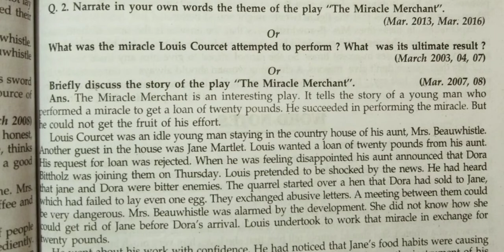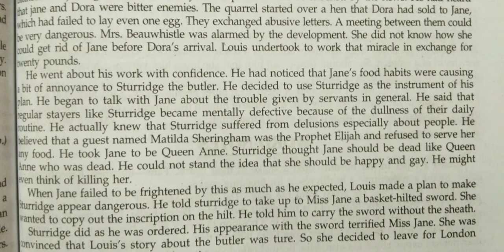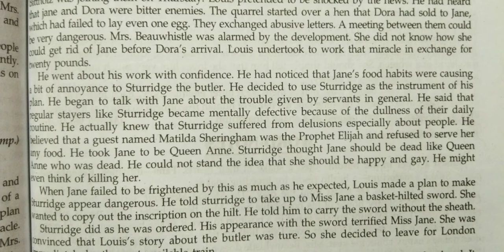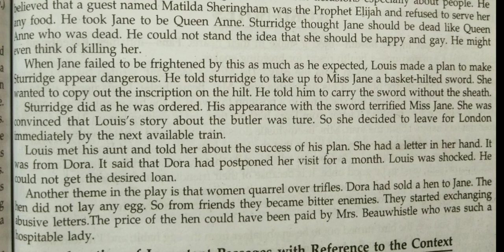The Miracle Merchant (Play) / Summary in Hindi.